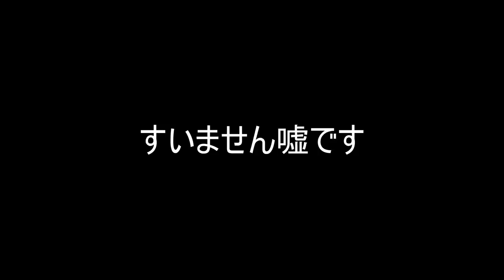針と氷柱の間を抜けるコースがヤバ過ぎるwww 『マリオメーカー2』